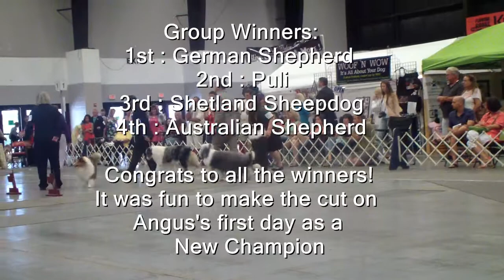7/12/14 West Palm Beach dog show Day 1 of 2 (Angus is a new CHAMPION!)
Saturday was the kick start to a two day conformation, obedience, and rally trial for Angus and I. We had conformation in the morning and needed to win in order to earn his last two single points toward his Championship. Not only did he earn those two points by winning winners dog but he then went on to take Best of Breed over a male special followed by making the cut in the group ring! A great day overall and I couldn't be more proud of my boy.